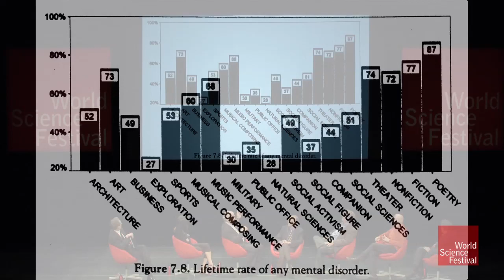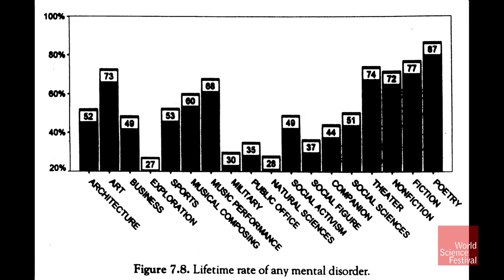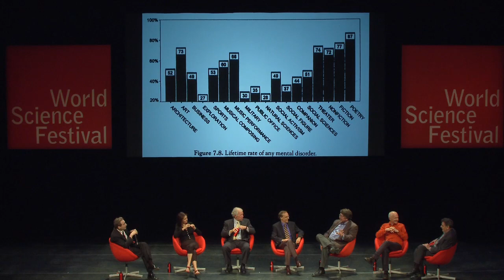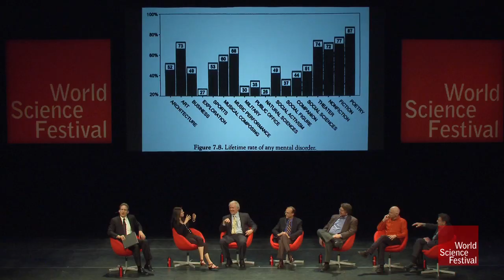John Nash: A Beautiful Mind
When talking about geniuses, the conversation inevitably strays towards topics of eccentricity, or even madness. One needs only to look at the lives of artists such as Vincent Van Gogh and Mark Rothko, or to mathematician John Nash (pictured)—whose battle with paranoid schizophrenia was made famous in the film A Beautiful Mind—as examples of the thin line between brilliance and insanity. But is there really anything to this idea of the "tortured genius"? Or is it just a romanticized notion exaggerated by film and literature? Philip Glass and Julie Taymor respond to striking data presented by Dean Keith Simonton, a psychologist who has studied the nature of genius for decades.